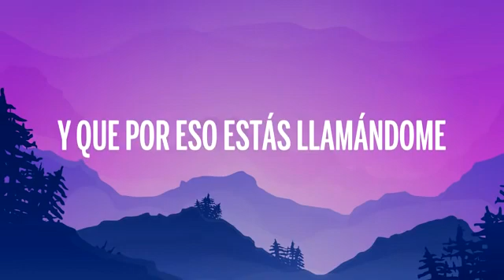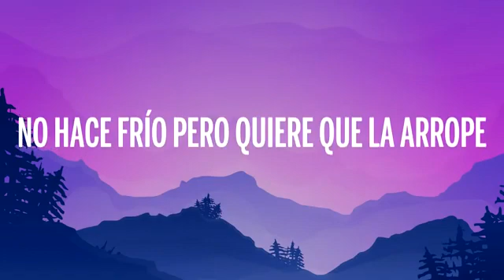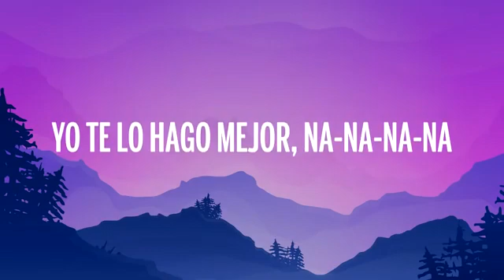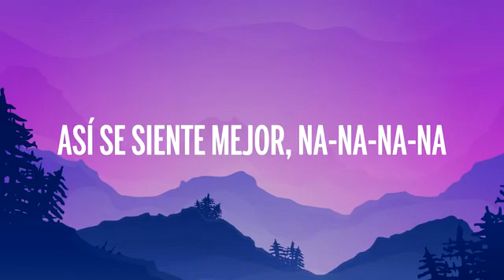Dalex - Mejor (Letra/Lyrics) ft. Sech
🎤 Letra: Dalex - Mejor (ft. Sech)

Estás caliente pero te siento tan fría
En otras palabras: con ganas pero dolida
Tu novio nunca superó a la que tenía
Él te sacaba el monstruo y yo te lo ponía
Pa’ mí que esa vuelta ya está jodía

Y que por eso estás llamándome
Yo no sabía que eras tú, cambiaste el número
Por eso fue que contesté
No soy tu paño de lágrimas pero…

Si quieres te lo pongo otra vez
Bebé, por última vez...

Yo te lo hago mejor (na na na na)
Mejor que ese cabrón (na na na na)
Prendamos un blunt (na na na na)
Así se siente mejor (na na na na)

Burn it up, burn it up
Tú despechá y yo que te pillé en el club, club
Y vi un mensaje que decía que ibas pa’ casa
Dejaste el regular pa’ cachar la melaza

Y aquí te tengoborracha y prendía
Ese cabrón no sabía lo que tenía
Él te lo hacía pero nunca te venías
Yo no soy Geiko pero doy la garantía

No hace frío pero quiere que la arrope
Ella no es merca pero quiere que la tope
Ella es pupi pero quiere estar en el Bloke
Que la huela como el popper

Estoy pega’o en tu mente como un flyer, vamo’ a ser honesto
Siempre puesto pa’ hacerte de to’
Solo llama cuando salgas del club
Y como un mago yo aparezco

Y yo te lo hago mejor (na na na na)

Este es Sech. Dalex. Dímelo Flow.